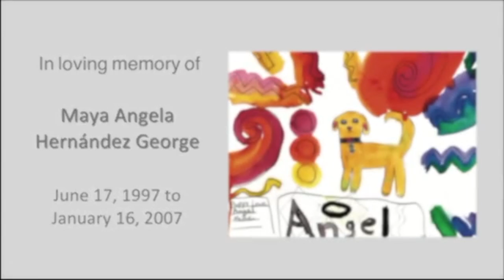Maya and Olivia Hunting Easter Eggs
This was Maya's last Easter, age 8, 2006. She and I were invited to our friend Brenda's house in Rio Del Mar to hunt Easter eggs with Brenda's granddaughter Olivia. Frank, the elderly housemate, comes out to join us towards the end of the hunt. Afterwards, I took the girls and our dog Chango down to the beach. It was a beautiful day and beautiful memories.

On December 19, 2006, at the age of 9-1/2, Maya was diagnosed with a stage four glioblastoma. Less than a month later she passed away in her sleep at home. I am so grateful for all the videos and photos that I took of her. Maya's presence is always with me, and with so many other people who knew and loved her.